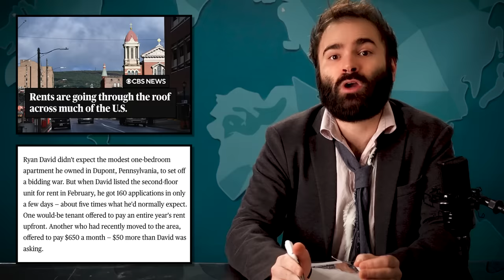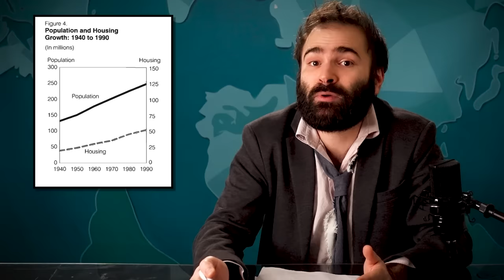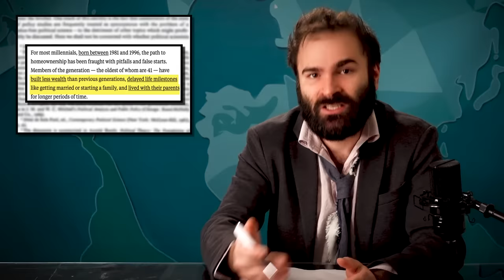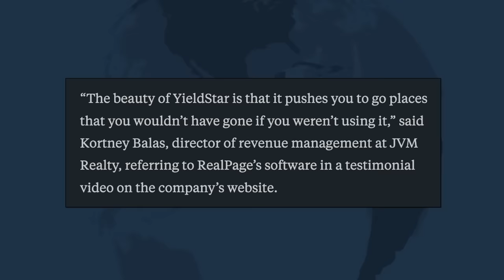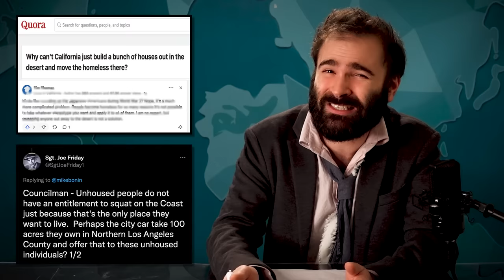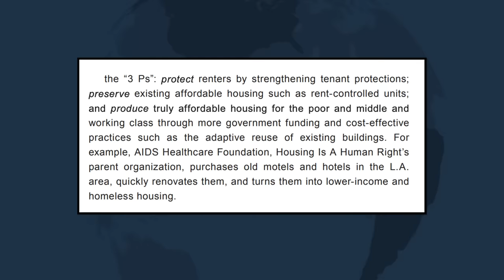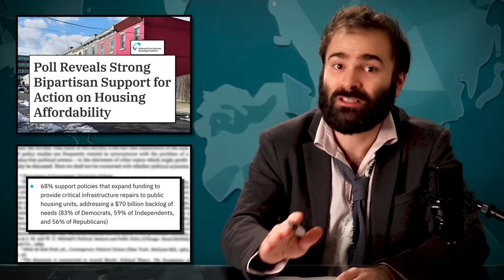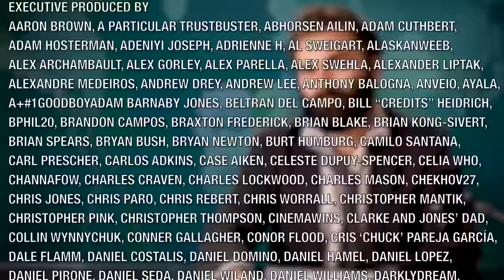Why Is Housing So Expensive? – SOME MORE NEWS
Hi. In today's episode, we look at the very simple but also impossibly complex causes of the U.S. housing crisis, and what we might be able to do about it.

Written and Produced by Jonathan Harris
Editor and Post-Production Supervisor - John Conway

Chapters:
00:00 - Intro: Housing Costs Are Through The Roof
06:46 - How We Got To This Point
14:30 - Why The Housing Supply Is Low
20:02 - The Forces Artificially Pushing Demand Higher
33:20 - The Perverse Incentives Of...Home Ownership?
37:31 - Potential Solution #1: Build More Housing
48:55 - Potential Solution #2: More Regulation
58:14 - Potential Solution #3: Completely Rethink Public Housing